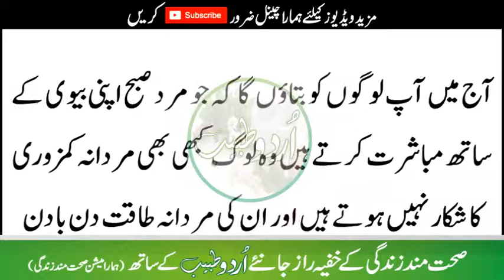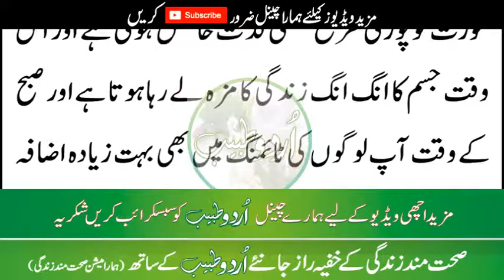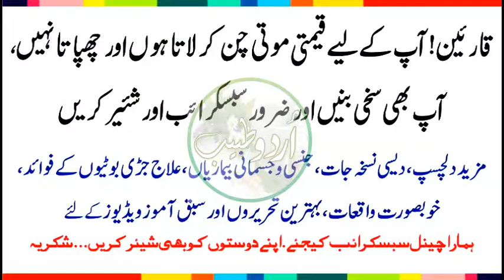Bivi Say Subo K Wakt Hambstry K Faizy..?